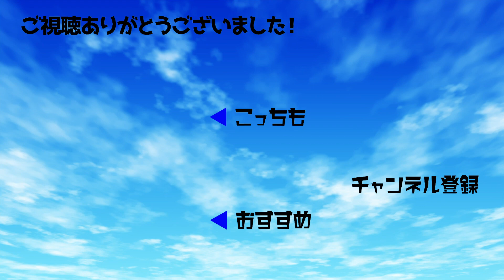『怪盗クイーンはサーカスがお好き』2022年に劇場OVAアニメ化決定【1分エンタ】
小説『怪盗クイーンはサーカスがお好き』が2022年に劇場OVAアニメ化決定。ネットで歓喜の声が上がりました。

同作は、著・はやみねかおるさん、絵・K2商会さんによる小説で2002年3月に刊行。シリーズが2022年で20周年を迎えることから初の映像化が決定しました。

ネットでは「怪盗クイーンアニメ化おめでとうございます!!」「ジョーカーの『東洋の神秘ですね』を聴けるか楽しみ（笑）」など歓喜の声が続出。また「怪盗クイーン1巻発売から20年も経つんですか？！」と時の流れの速さに圧倒される人も見られました。